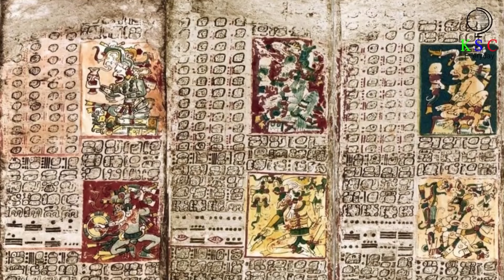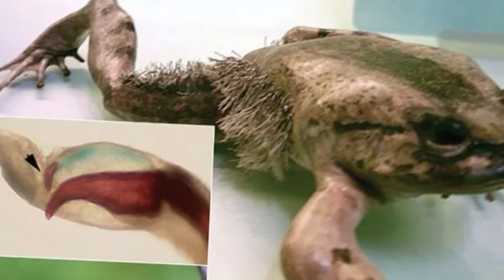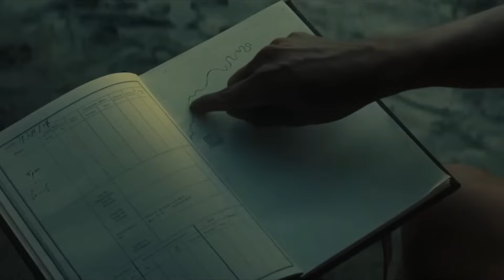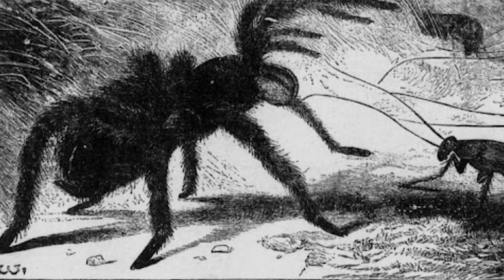JRE: "Vecchio Album Fotografico Che Rivela Cosa Hanno Trovato Nascosto Nella Giungla"